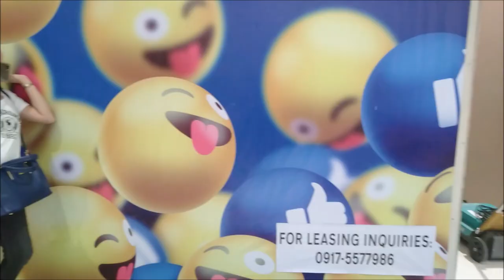YASHANO MALL (NAGA CITY) VLOG 2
Window shopping at Yashano Mall Naga City